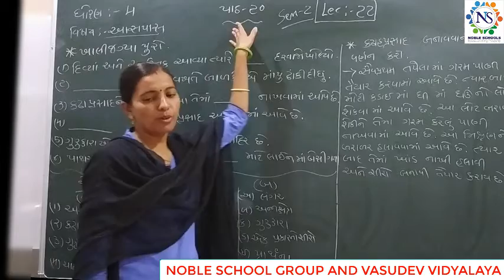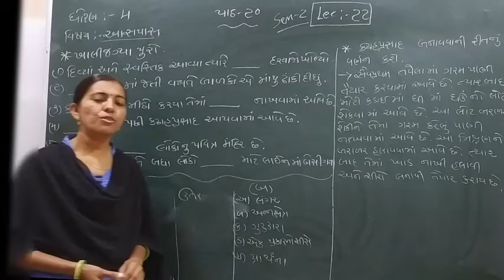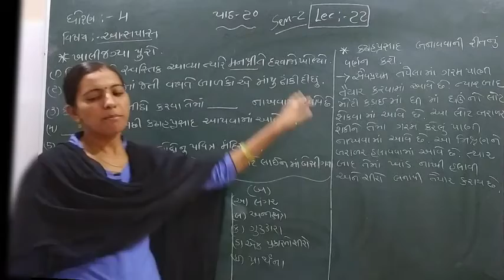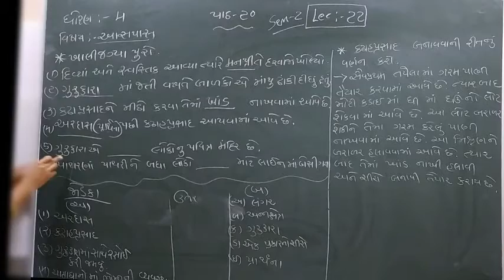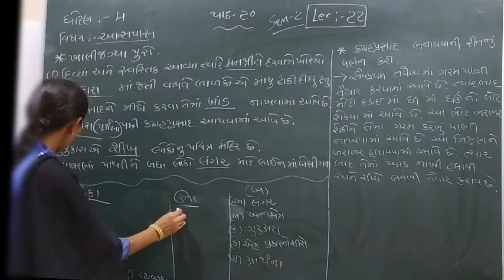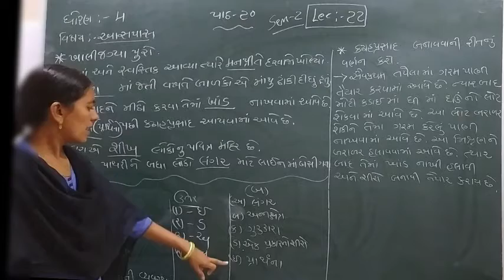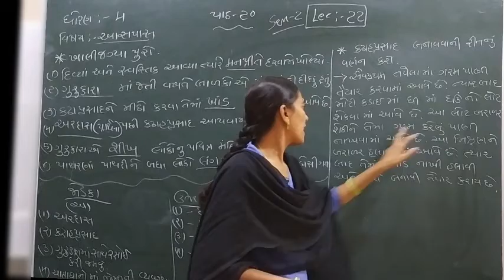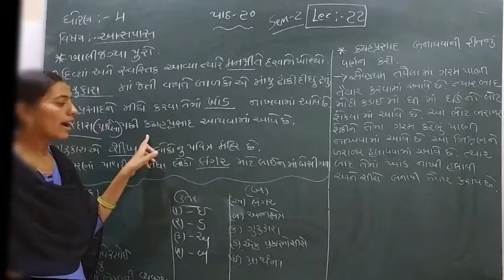Standard - 4 Aaspas Semester - 2 Lecture - 22 by Rachnaimadam